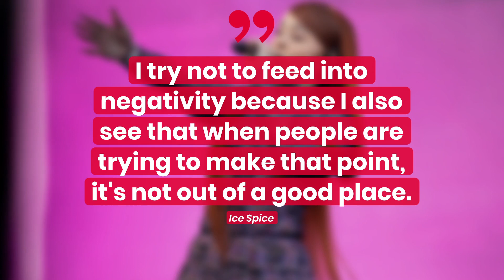Ice Spice Addresses Colorism Criticism Amid Meteoric Rise | Fast Facts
Ice Spice Addresses Colorism Criticism Amid Meteoric Rise.